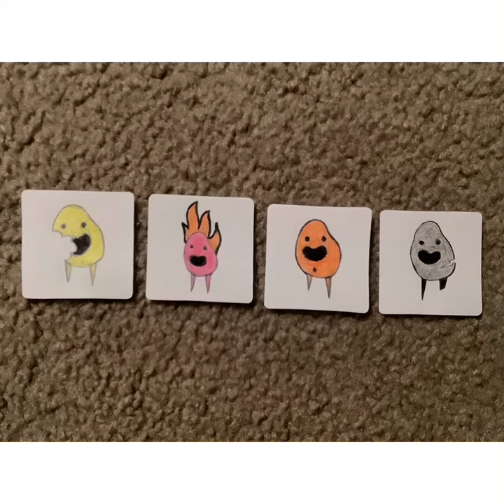Dumb ways to draw